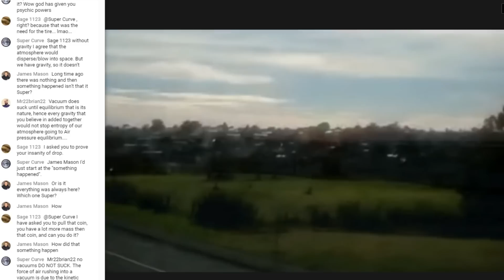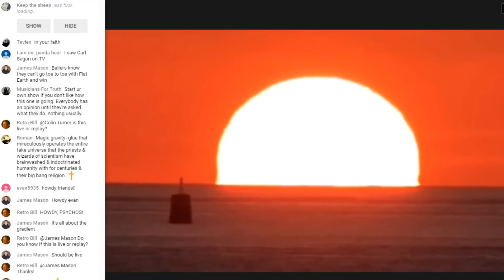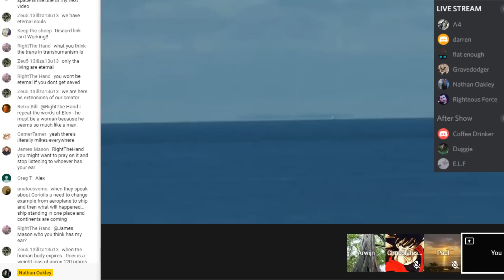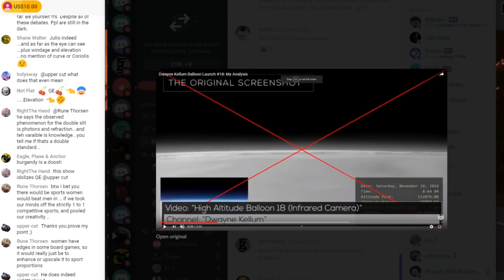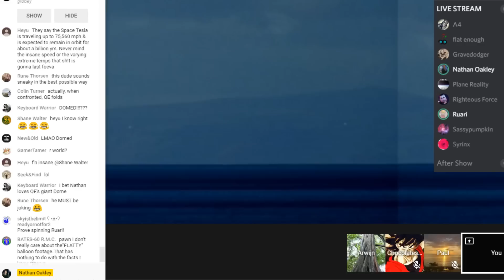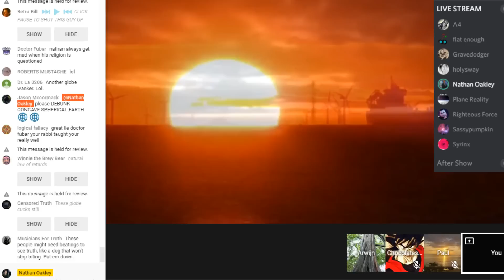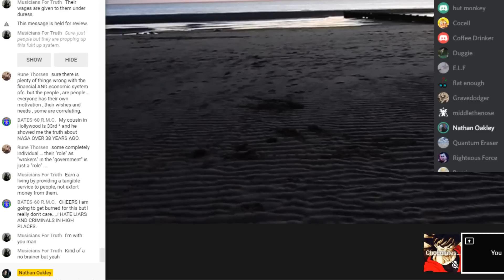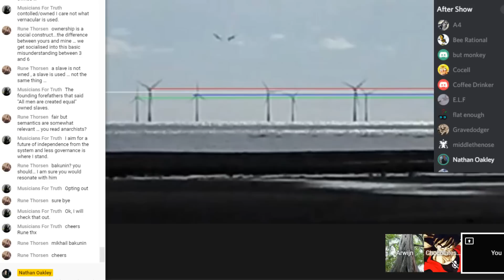Flat Earth Debate 887 Uncut & After Show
Bitcoin
3HjUKrNhZo2secyRF1U726wN6dpicxerKd
Lite coin
MMwe7NSHqyqVSFwri1hFGwKGEsWGD1cSEu
Ethereum
0x9a6f4865de43efba4922f93057373ac60806b0ef
Ripple
rXieaAC3nevTKgVu2SYoShjTCS2Tfczqx